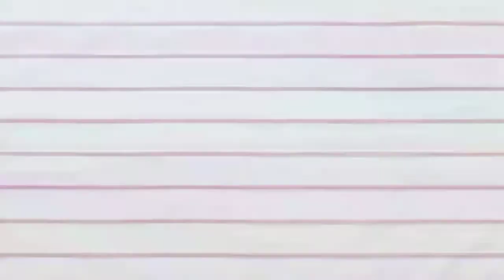Rejeki ga kemana !!! Tidak hanya Minyak Goreng yang berebut, kue latopiapun Laris. Alhamdulillah. .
Kue khas tegal Latopia.